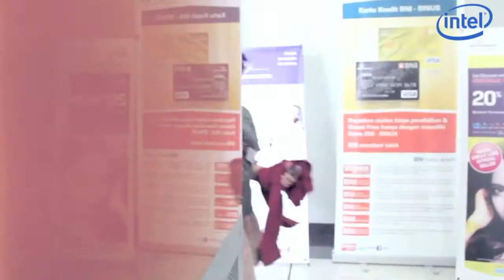Ma Chung Creative Arts Club - Short Commercial ( 2014 )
A short commercial, presented for Ma Chung University's Language And Arts Faculty's new students in 2014.